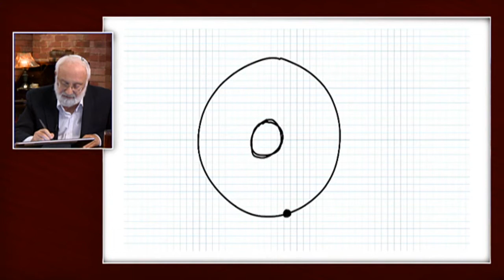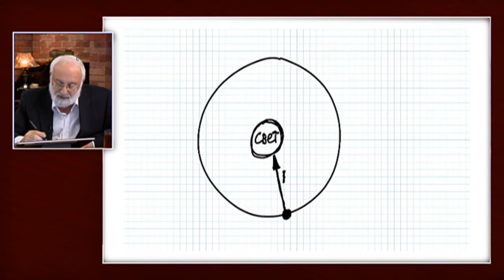Вебинар 34: Связь времени и эгоизма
Время, само по себе, не существует, оно начинает течь только, когда я устремляюсь к Свету, к раскрытию Духовного мира, начинаю реализовывать себя как Человек.